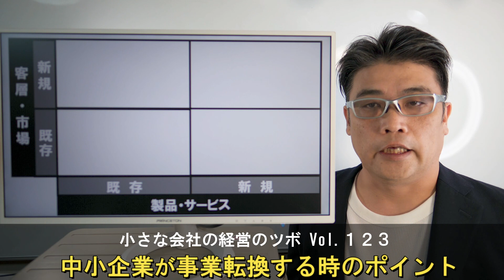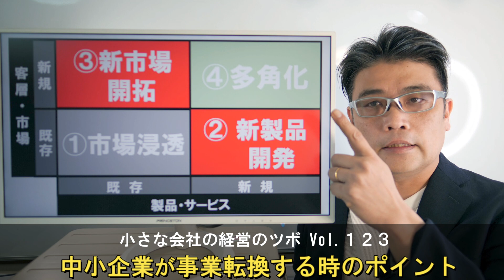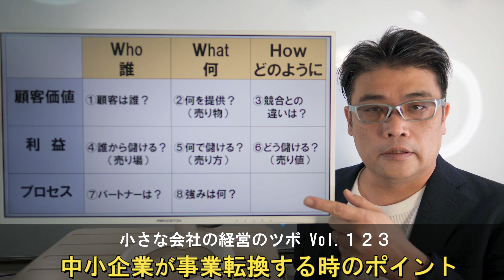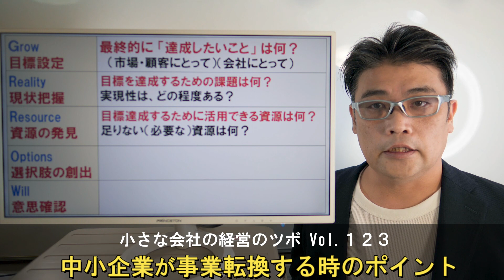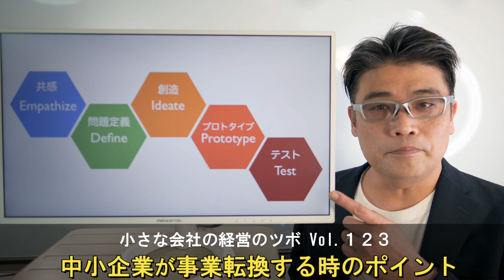中小企業が事業転換する時のポイント（ピンチの際でも事業活動を維持継続させるために新規事業を始めるには？中小企業の経営者に求められる戦略とは？）【小さな会社の経営のツボ vol.123】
（クリックするだけで登録完了します♪）
『小さな会社の経営のツボ』再生リスト

【吉村正裕（よしむらまさひろ）について】

老舗の酒蔵6代目・社長を退任後、2005年に第二創業（ベンチャー型事業承継）を行い、製造業、卸売業、小売業、サービス業の経営を行い、この経験をもとに、これまでに 中小企業（特に同族経営の小さな会社）の経営支援アドバイザーとして400社を支援。

現在は、全国の公共機関（県庁・商工会議所・商工会・市役所など）主催のセミナーや、事業者団体、民間企業などで

「EC.SNS.webの商売活用法セミナー」
「老舗の流儀！100年企業"のれん経営"」
「創業.事業承継セミナー」

など年100本の講師を務める講演漫談家。
（営利目的の自主開催のセミナーや講演は、一切おこなわないスタイル）
■講演会・セミナーのお問合せ
吉村正裕（よしむらまさひろ）オフィシャルサイト
■SNSでも様々な情報をお届けしています■